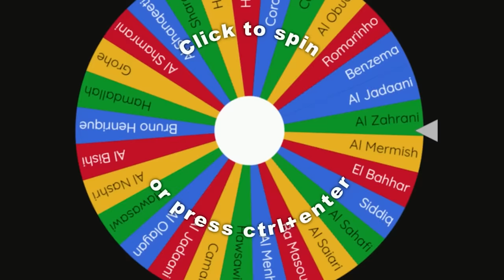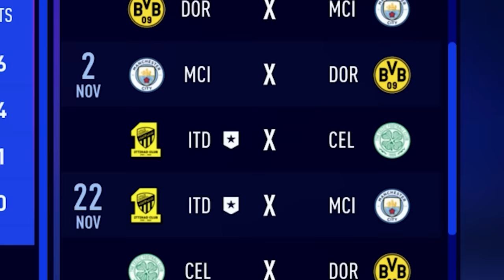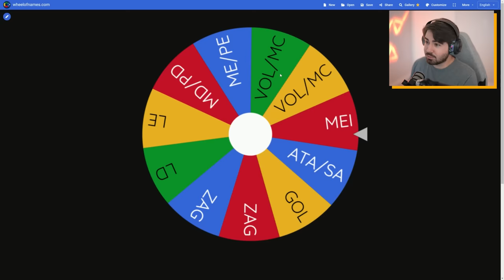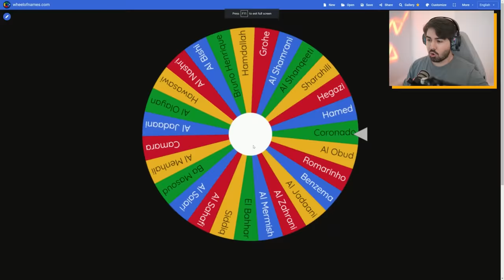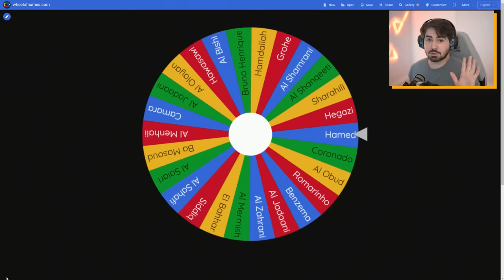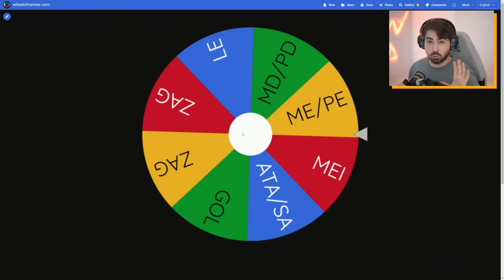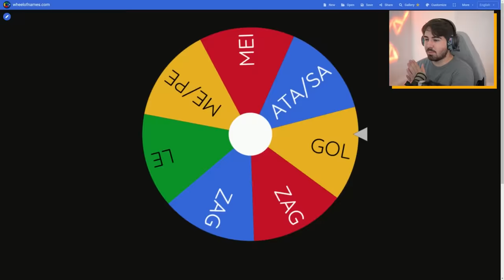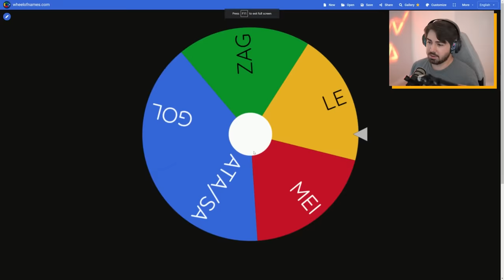A CADA VITÓRIA = UM JOGADOR DO TIME ADVERSÁRIO É ROUBADO!!!